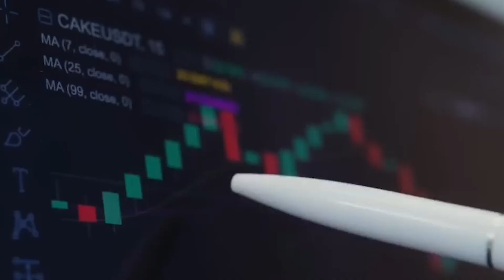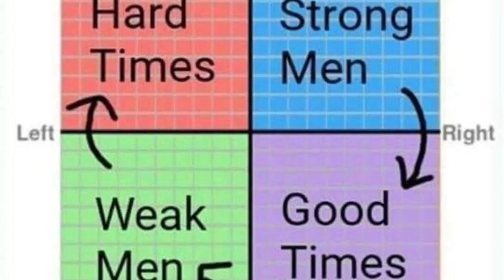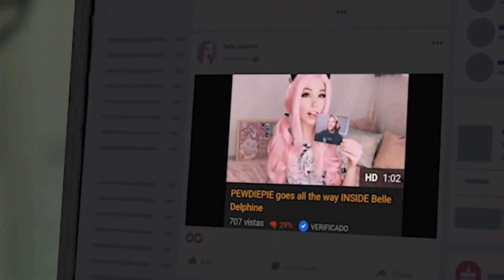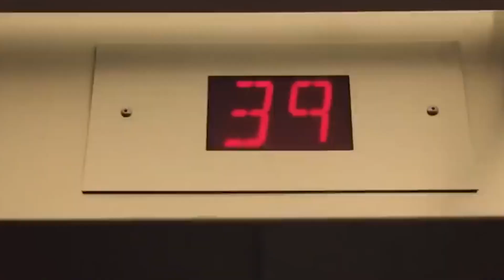The 7 Toxic Habits Destroying Modern Men (And How to Stop Them NOW)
In this eye-opening video, I reveal the 7 most destructive habits zapping strength and purpose from men today. You'll learn why ridiculing others, dodging responsibility, fearing failure, blind rule-following, poor body language, time-wasting, and laziness are neutering modern masculinity.

 Discover how avoiding these 7 toxic patterns can help you unlock confident, courageous, alpha energy. Follow my proven advice to take back control of your days, become your strongest self, and walk the bold path you were destined for. Stop falling into society's traps for men - watch this video now to reclaim your inner lion!